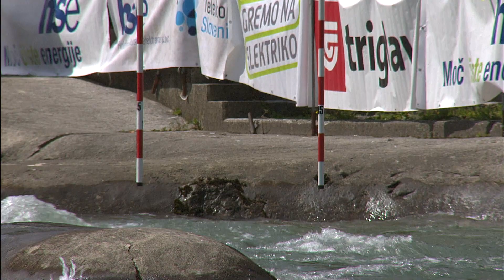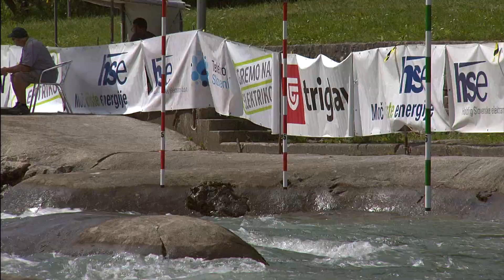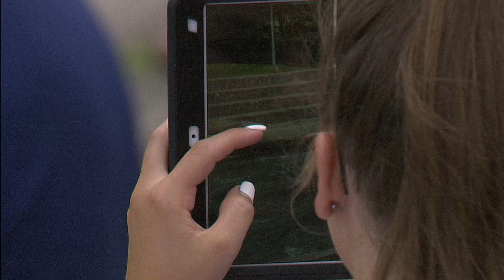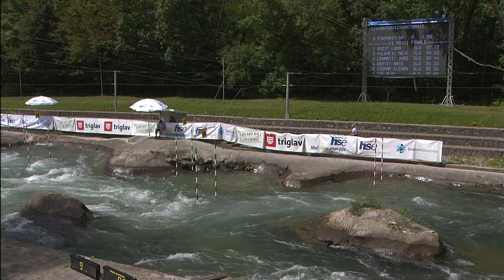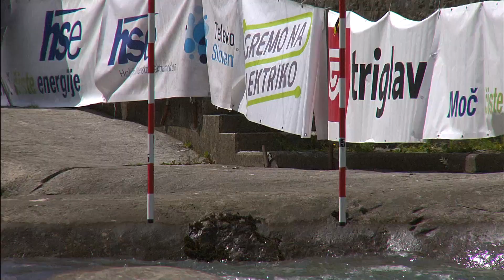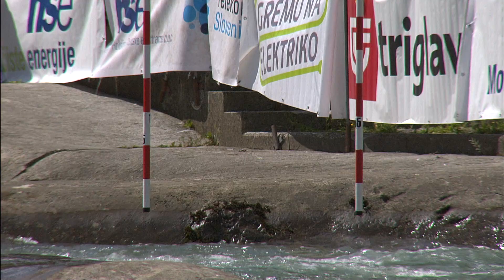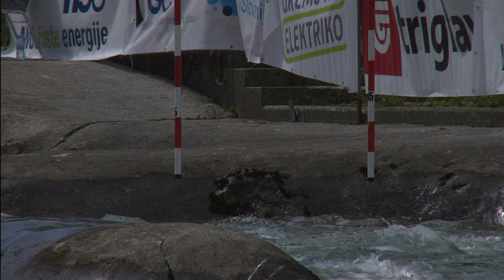Finale 2 - DP v slalomu na divjih vodah, Ljubljana - Tacen, 22.8.2020